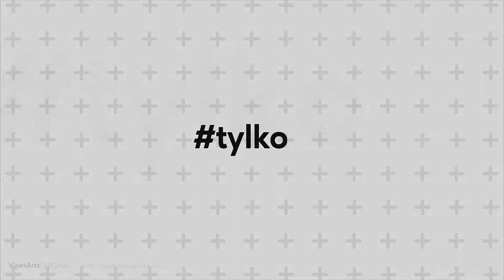tylko słowo 3 15 11 22